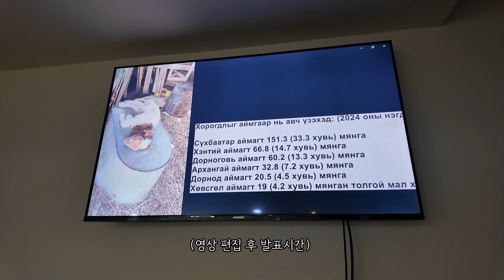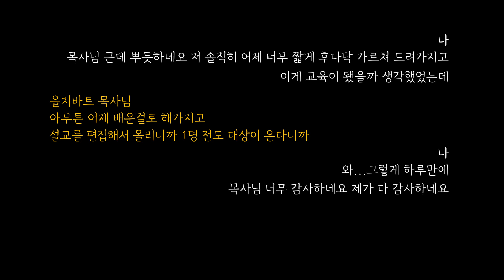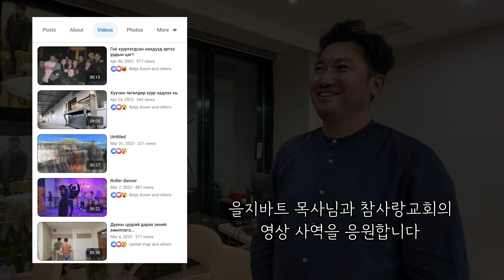ep10-14. 1일 영상편집 세미나 몽골 교회 지도자 | 2024. 3. 24 | 몽골 여행 | 하이! 미선